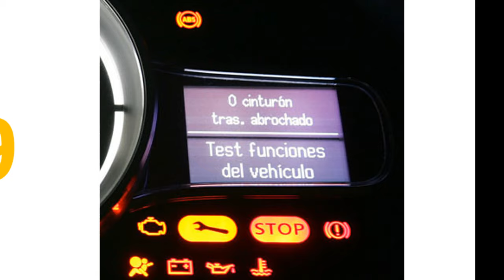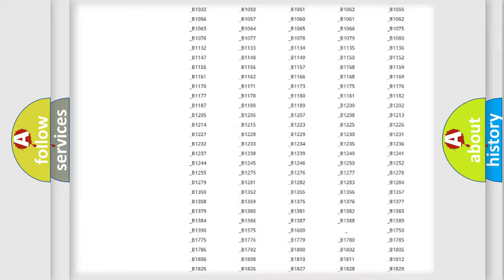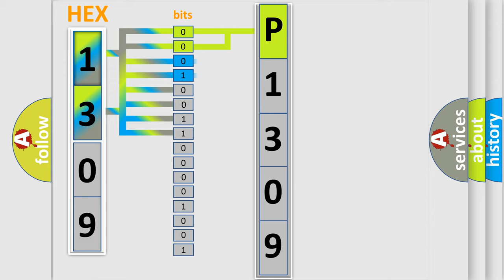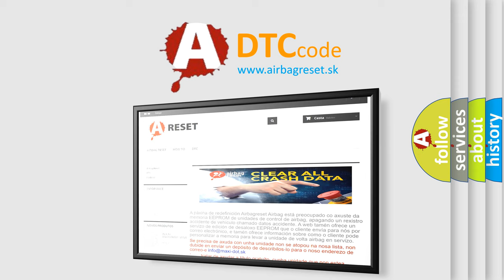DTC Mercury P1309 Short Explanation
Contents:
0:21 Basic DTC analysis according to OBD2 protocol standard.
1:48 Insight into programming
2:58 A diagnostically understandable description of the Diagnostic Trouble Code
3:05 Basic error definition

Make
Mercury
Code
P1309
Definition
Priming Valve 2 - General Electrical Failure
Cause
Anti-Lock Brake System Abs Control Unit